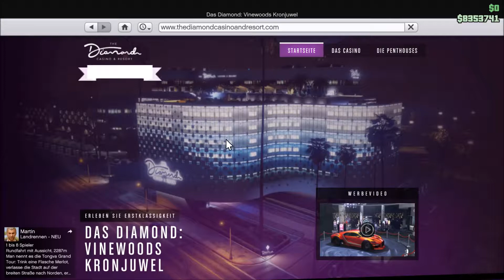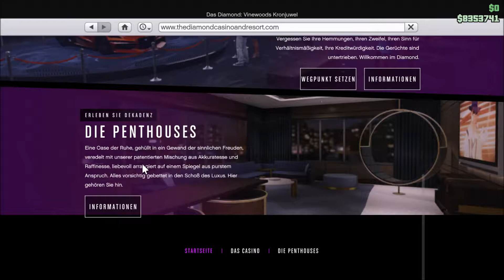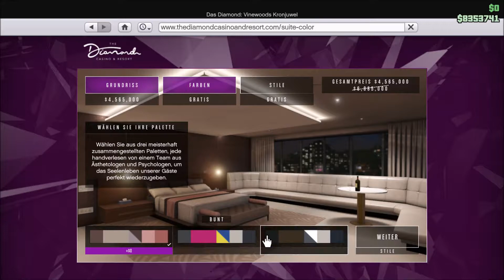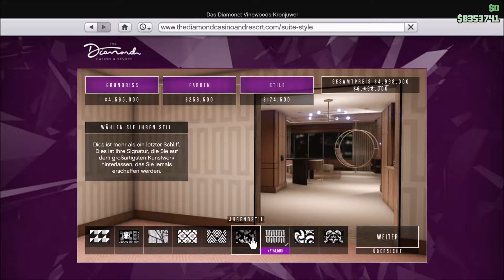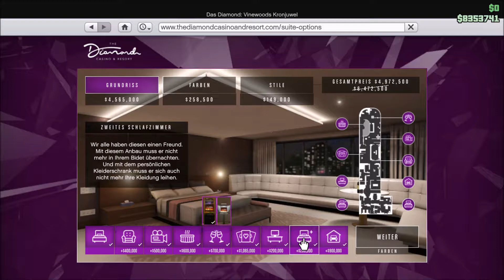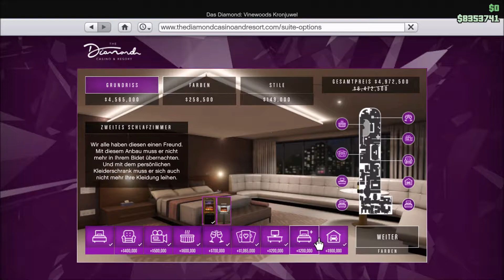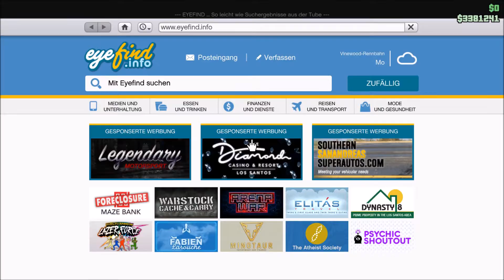GTA Online: Buying a Penthouse & Casino Introduction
Buying a Penthouse and watching the Casino  introduction